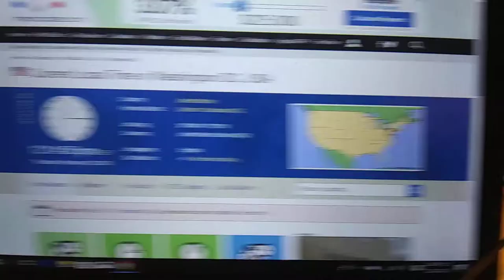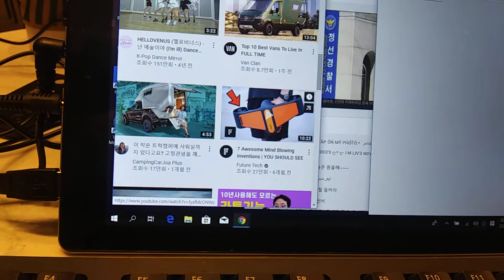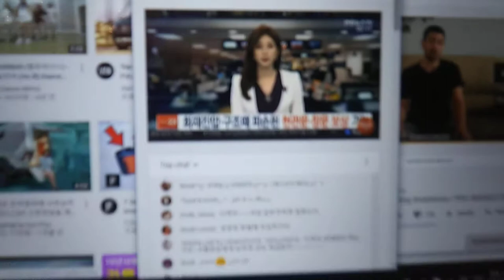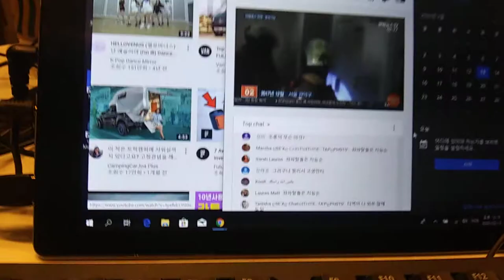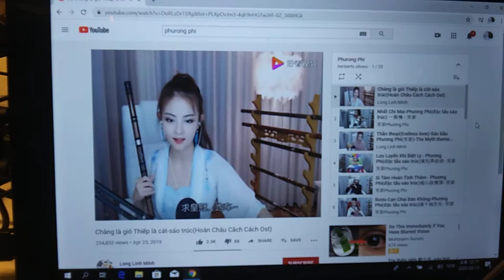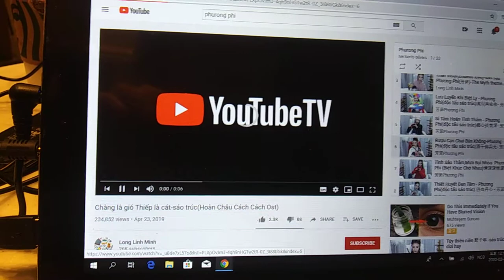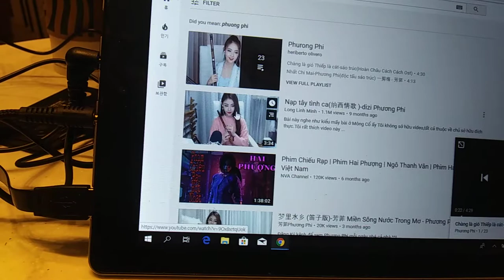2) leader of cyber crime! 20200213 121446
**"u.s.a is the leader of cyber crime. From 2004,everyday and every
hour and every minute have happened bug and freezing with
erasing my blog and my youtube video. But nobody mind of it in
u.s.a. And u.s.a have pretended a victim by cyber crime of other
countries. It is red carpet version of Hollywood. On the earth who is
the cyber crime victim? Let the world know of it.
1) Brief Wish List with Top 10 Series by May-04-2015 Monday
2) Emergency List Series
3) Today Bring This!
4) Proposition 998 Tour Gear List
5) Money Machine
6) Daily Wish List Slideshow
7) My Wish List from 1 to 29
8) My Brief Wish List
9) My Policy Series
11) My Per Day Wish List Slideshow

1) Vietnam Noodle XL-Spring,Summer,Winter and Fall Roll,
12 box of Vodak-Wine-Sake-Chinese Vodka-Baek Se Ju
2) Per Day 1,000 Trillion Dollar/Euro CASH and
2-1) 1 Trillion Dollar Prepaid VISA and Mastercard each full in 21" Laptop Bag.
2-2) 1 Trillion Euro Prepaid VISA and Mastercard each full in 21" Laptop Bag.
3) All Credit Card,All Gas Card,Costco,Sam's card,RV Membership Card,
4) Armored Body RV Full Option,No Propane,Diesel,
Satellite TV/Internet/Phone,
Washer/Dryer,Tide w/Bleach,
Kimchi Refrigerator,
5) Missile Proof Body Series-All of Amphibian and Mega Yacht and Submarine must have
3 ply of Missile Proof Body: RV,VTOL Hypersonic Amphibian with 3-Ply M.P.B,
6) Complete all of my wish lists whatever is in my blogs and home pages and whatever I gonna have!
6-1) ICJ-internation concealed carry gun license and guns(See my video wish playlists),
6-2) Do Your Best for my wish lists with your outstanding overtime talent!